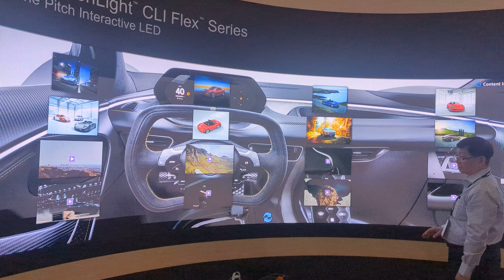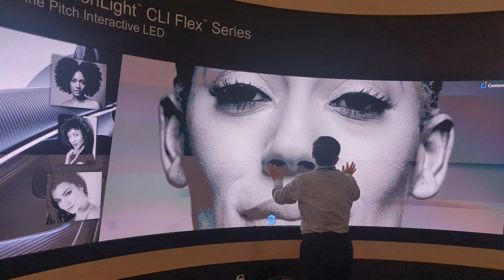InfoComm 2024: Hao Le Showcases Content Interface's Media Canvas Technology at Planar booth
Experience the highlights of InfoComm 2024's first day through this captivating video! As the clock struck 5 PM at the bustling Las Vegas Convention Center, I found myself at booth W945. Here, industry veteran Kevin Brown graciously offered an exclusive hands-on experience with Planar's state-of-the-art, super-wide touchscreen display. This immersive encounter was captured on video by Kevin himself. Dive in and witness the innovation firsthand!